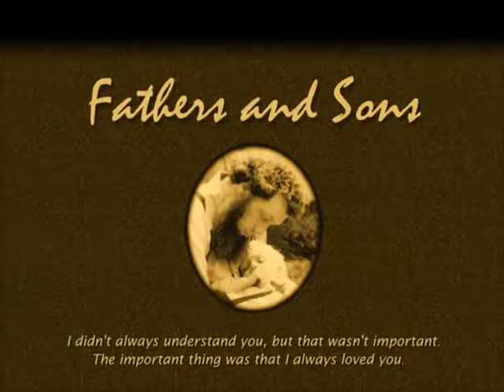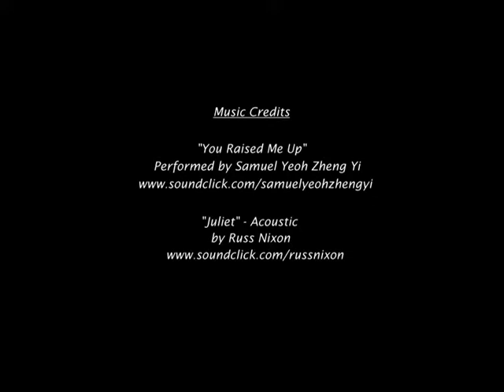FATHERS AND SONS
FATHERS AND SONS old and new photographs.